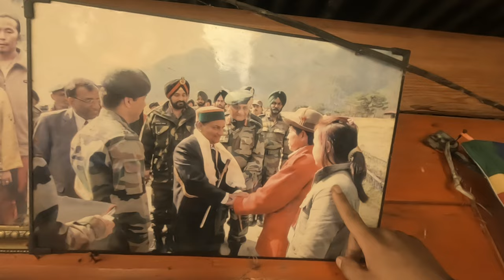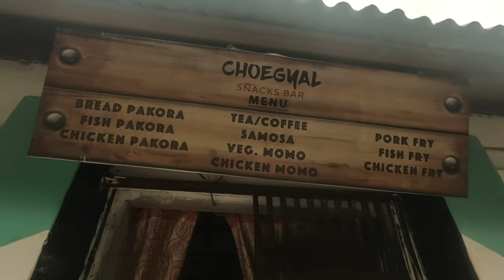Hot Spring of Dong (Ep-5)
Visiting the Hidden Gems of Dong; The Hot Spring. And then a trip to Helmet Top viewpoint.
Continuing our trip we landed in a strangers home and the adventure Continues...

Musician:ComatSounds

00:00 Intro
01:15 Basic home tour
04:56 Breakfast
06:22 Braveheart Story & China war
08:28 Hot spring
11:24 First View china
12:02 Exotic views of Wallong
13:30 Helmet top
16:06 Dinner preparation and Dong trek